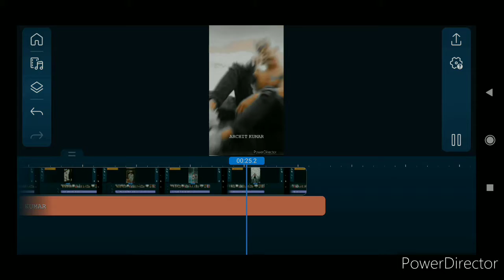WhatsApp Stutus ||How to make Asthetic Video For Reels In Android/IOS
This Video is for Reels makers ↓

You can Watch this Video to see the
procedure To make easy Attractive, Asthetic Video is Android/IOS

ft*@DanishZehen